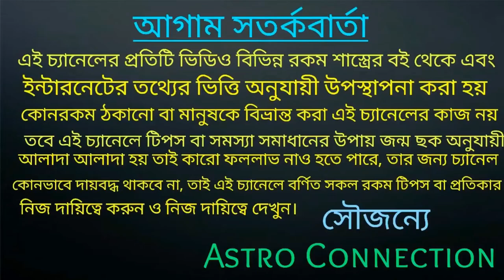কন্যা রাশির জাতক জাতিকারা শিবরাত্রির পর কি ঘটতে চলেছে দেখুন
বন্ধুরা এই ভিডিওতে আমি বলেছি কন্যা রাশির জাতক-জাতিকারা শিবরাত্রি পর তাদের জীবনে কি ঘটতে চলেছে তাই ভিডিওটি পুরো দেখুন